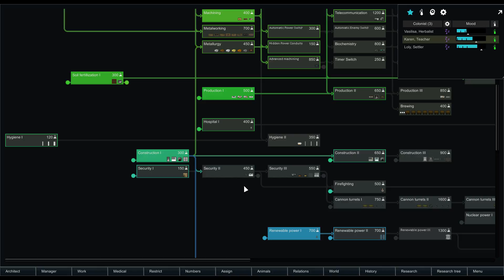Rimworld Alfa 16 [PL] Hardcore SK Jewel #08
Witam i zapraszam do oglądania kolejnego odcinka z RimWorld Alpha 16 Hardcore SK v.5 Jewel.